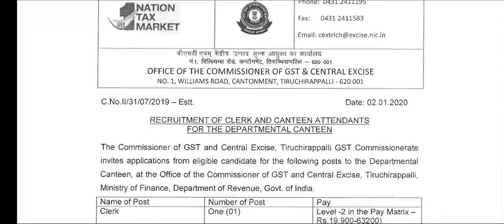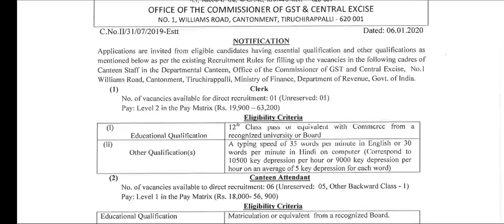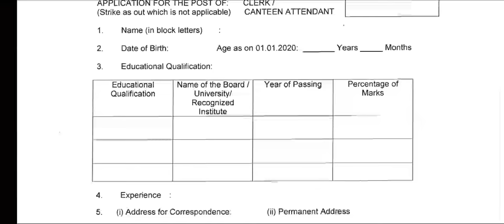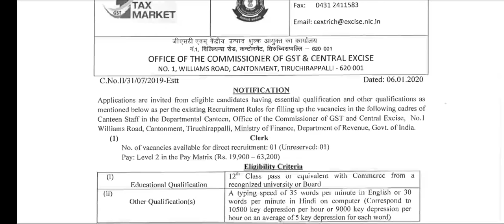Income tax department recruitment 2020 || 10th Govt Jobs 2020 ||Shine India Job Alert